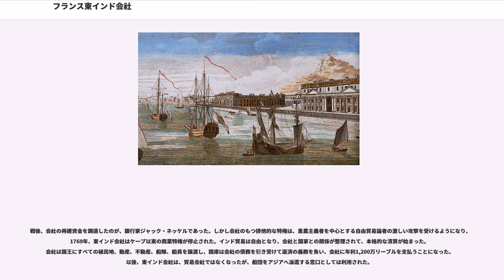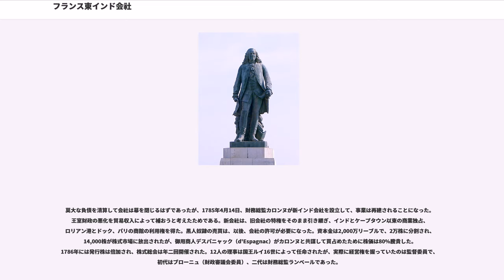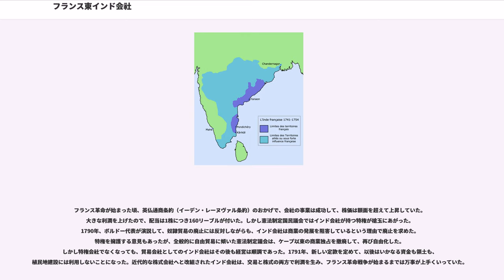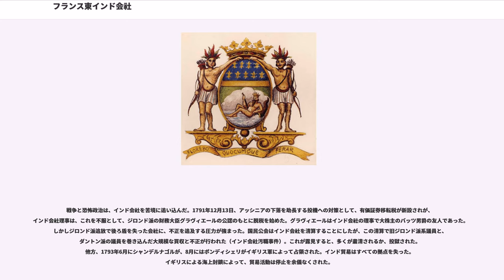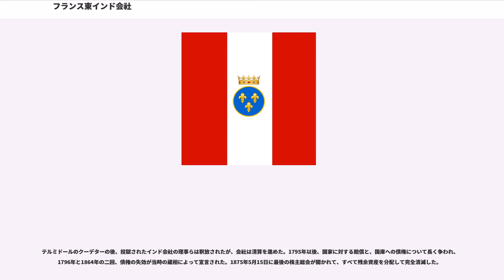フランス東インド会社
フランス東インド会社（フランスひがしインドがいしゃ、）は、フランスで1604年にアンリ4世が対インド貿易でのオランダとイギリスの独占に対抗して組織した特権会社である。

1664年に重商主義を信奉する財務総監コルベールのもとで再組織され、ルイ14世によって認可された国営貿易会社となった。本格始動がイギリスやオランダより半世紀以上遅かったが、植民地経営と商業利権の獲得をめざした。

1719年、財務総監ジョン・ローにより、フランスが展開していたすべての国営貿易会社（西方会社、セネガル会社、アフリカ会社、ギニア会社、サン・ドマング会社、シナ会社と、東インド会社）と統合されて、インド会社（）と名を改めた。この時に株式も王立銀行の銀行券と統合されたが、バブル崩壊によって、1725年に銀行から分離。1731年、アフリカとルイジアナ貿易を切り離して、再び東インド会社と名を戻して業務を続けたが、一般には以後もインド会社と呼ばれた。

このように東インド会社、あるいはインド会社という名称ではあるが、貿易の対象はインドに限定されるわけではなくて、世界各地に及んだ。特に18世紀以降の実態は国営貿易の総合商社であった。

1769年に一旦廃止されるが、1785年に財務総監カロンヌによって再建され、貿易会社として1795年まで活動した。清算に関してインド会社汚職事件を引き起こしたが、これはダントン派の粛清理由となった。

残務整理が終わる1875年にはインドシナ銀行が設立されて、ポンディシェリ等における金融業務を継承した。

フランス東インド会社は、隣国のオランダとイギリス（イングランド）に習って、1604年にアンリ4世によって15年間の有限の独占特許状を与えられた会社組織として創設された。これは前年にフランスからのインド航路が開拓されたことに触発された出来事であった。1635年、宰相リシュリューも、マダガスカル島に中継港をつくってインドとの貿易を活発化させようとしたが、これらの試みは失敗に終わり、オランダとイギリスの貿易独占を崩すには至らなかった。それで東インド会社の構想はしばらく放置されたが、ルイ14世が親政を始めてからは、情勢が一変した。重商主義の国策として採用されたからである。財務総監コルベールは、（同盟国であった）オランダ東インド会社を模範として会社を抜本的に改組した。

1664年6月5日、12名のパリの大商人を勅命で指名して委員とし、コルベールを委員長とする会社運営委員会を設立した。会社の資本金は1,500万リーブルと決められた。その出資の内訳は、5分の1の300万リーブルを国王が応募し、王妃と王太子はそれぞれ6万リーブルを、コンデ大公とコンティ大公、コルベールは3万リーブルを応募した。宮廷全体では200万リーブルの現金を供した。高等法院とがそれぞれ200万リーブル、が65万リーブルを引き受け、リヨン市が100万リーブル、パリ市が65万リーブル、ルーアン市が55万リーブル、ボルドー市が44万リーブルなど、ほとんどの都市が人口比で割り当てられた。

ルイ14世の命令によって設立された新しいフランス東インド会社の定款では、6,000リーブル以上の株主からなる株主総会が毎年開催され、会社はインド貿易、東方貿易、南方貿易の特権を50年間保持すること、中継地となるマダガスカル島、ブルボン島（現レユニオン島）、フランス島（現モーリシャス島）の占領地の領主権を持ち、インド諸王へ使節を派遣する権利、外交・交戦の権利、艦隊編成に必要な資材の免税特権が、与えられた。ただしマダガスカル島の特権は、すでに1656年から20年間、リシュリュー枢機卿の甥であったメユレー公爵に与えられていたので、買取が必要になった。東インド会社の初代の長官はオランダ東インド会社に30年以上勤務し、平戸のオランダ商館長、台湾行政長官、バタヴィア商務総監を歴任したフランソワ・カロンであった。

1665年の第一回の航海は300トンの3隻の商船と、コルベットからかなる小船団であった。第二次英蘭戦争のあおりで、帰途で1隻がイギリスの手で沈められた。この報道が会社の信用を落とし、第三回の航海までに、会社は資金難に陥った。株主総会で、パリ市長と重役たちは、マダガスカル島の植民地建設に莫大な資金がつぎ込まれていることに抗議して、対立した。コルベールと国王は植民地経営に固執したが、マダガス...